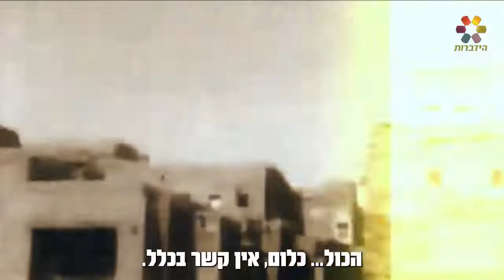צפו : הרב אורי זוהר זצ"ל עונה לאריה מליניאק שרוצה שניפרד ל2 עמים !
מו"ר הרב אורי זוהר זצוק"ל